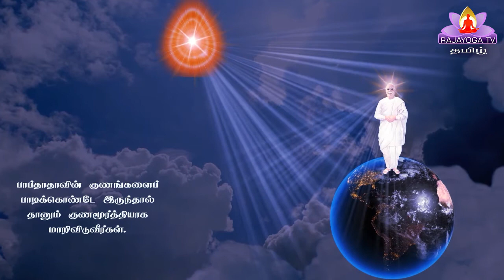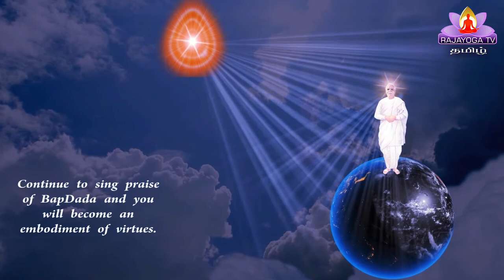30 9 9 20 இறைவனின் மகாவாக்கியம் GOD'S MESSAGE